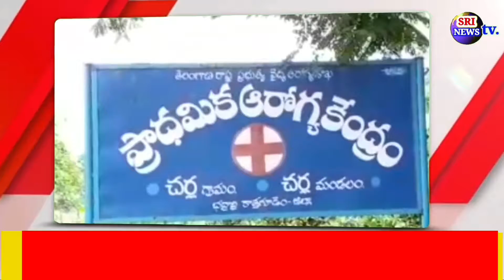।ప్రాణం కోసం పాట్లు,కాలి నడకన వాగులు దాటి వైద్యానికి పరుగు.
जान बचाने के लिए छत्तीसगढ़ के वनवासी नहरों को पार कर 25 किमी पैदल चलकर तेलंगाना के चरला पहुंचे